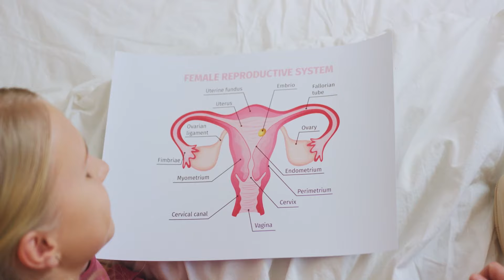هذا الأمر هو السبب وراء نزول دم أحمر فاتح بعد تأخر الدورة الشهرية؟! هل له دلالة على الحمل؟!